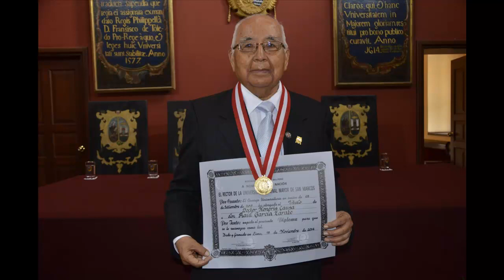Raúl García Zárate y Orquesta "Zamba de Vargas". Zamba Argentina.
El maestro Raúl García Zárate, nos ofrece la zamba argentina "Zamba de Vargas", con el acompañamiento de la Orquesta de Enrique Lynch, cuya adaptación y arreglos le pertenecen a ambos. .A continuación una pequeña semblanza de éste extraordinario guitarrista peruano:Raúl García Zárate nació en Huamanga-Ayacucho , un 12 de diciembre de 1932; Primaria estudió en la escuela "Mariscal Sucre"hasta 2dºde primaria, luego pasó al Colegio Salesiano "San Juan Bosco", al terminar 3erºde primaria, fue promocionado directamente al 5tº. de primaria debido a sus buenas calificaciones. Sus estudios secundarios los realizó en el Colegio Nacional "Mariscal Cáceres, desde 1945 a 1949.Sus estudios superiores de Derecho los realizó en la Universidad San Antonio Abad del Cuzco, durante dos años (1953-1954), pues la Universidad San Cristóbal de Huamanga estaba cerrada. En esta ciudad tuvo un programa radial. Posteriormente viaja a Lima en 1953 y hace traslado a la Universidad Nacional Mayor de San Marcos para continuar sus estudios, recibiéndose en 1969 (según me confesó deseaba ser médico). Ejerció su carrera de abogado como relator en el Ministerio de Trabajo También tuvo un programa musical en Radio Nacional del Perú. En una disquera le hicieron una prueba y allí nació el disco “Ayacucho”, a pesar de la oposición del gerente general de la empresa. Era el año 1966. Este disco rompió todos los records de venta, contra todos los pronósticos. En 1978 conoció a Robert J. Vidal, quien era promotor de festivales y concursos de guitarra en Francia y lo escucho tocar y lo invitó a la X Semana Internacional deGuitarra, en el Théatre de la Ville de París. Cuando regresó se dio cuenta que tenía que optar por la guitarra o su trabajo . Al no poder cumplir sus compromisos como guitarrista y trabajador del estado, decidió con su esposa retirarse del servicio público, pues tenía más de 25 años trabajando para el Ministerio de Trabajo y tenía derecho a una pensión. Era el año 1978 y desde allí despegó su carrera artística. Como concertista participó en diferentes festivales al lado de Maestros como Andrés Segovia, Carlos Barbosa Lima, etc. en 1980 fue declarado ganador absoluto del Festival de Peñíscola en España. Ha dado conciertos en Francia, Alemania, España, Bélgica, Austria, Suiza, Hungría, Estados Unidos, Cuba, Venezuela, México, Finlandia, Suecia, Noruega, Paraguay, Colombia, Argentina, Chile, Ecuador, Japón y China entre otros países. Reconocido por el Ministerio de Cultura como "Patrimonio Cultural Vivo del Perú", recibió de la Presidencia de la República la Condecoración de la Orden al Mérito por Servicios Distinguidos en el Grado de Gran Cruz y la Condecoración de la Orden del Servicio Civil del Estado en el Grado de Comendador; El ministerio de Educación del Perú reconoció su labor cumplida en bien de las actividades artísticas condecorándolo con las Palmas Magisteriales en el Grado de Amauta (Maestro). También ha recibido la Medalla de Honor del Congreso Peruano, en el Grado de Oficial y del Senado de la República el Grado de Comendador; además ha recibido diferentes distinciones de las municipalidades, colegios profesionales, medios de comunicación y universidades del Perú y el extranjero.Fue designado como miembro del Consejo Nacional de Cultura, Vicepresidente del Consejo Peruano de la Música, Miembro Titular de la Confederación Andina de Artistas y Artesanos Populares, Miembro del Consejo Consultivo de la Escuela Nacional Superior de Folklore "José María Arguedas", , Profesor Honorario del Conservatorio Nacional de Música y de la Universidad Ricardo Palma Fundador de la Asociación Peruana de la Guitarra, y actual Miembro del Grupo de Asesores del Ministerio de Cultura del Perú. Ha ofrecido conciertos en todo el Perú, Se han editado y publicado sus arreglos para guitarra en Alemania y el Perú, así como también la realización de diferentes documentales, grabaciones de marcos musicales y sincronizaciones para películas y/o documentales nacionales y del exterior, programas para la Tv. Peruana y Europea. Posee más de 1000 adaptaciones y arreglos para guitarra (según me contó). Ha realizado grabaciones discográficas desde 1966 en el Perú, México, Alemania, Francia, Argentina, Estados Unidos y Japón. Ha grabado más de 10 discos (vinilo y cds) como solista y 12 con su hermano Nery (+), con quien conformaba el dúo hermanos García. Sus arreglos han sido transcritos por guitarristas como Javier Echecopar Mongilardi ( quien fue el primer guitarrista de formación académica en acercarse a la guitarra andina de forma totalmente seria), Camilo Pajuelo Valdéz, Javier Molina Salcedo, Rolando Carrasco Segovia, entre otros. Murió el 29 de Octubre del 2017.